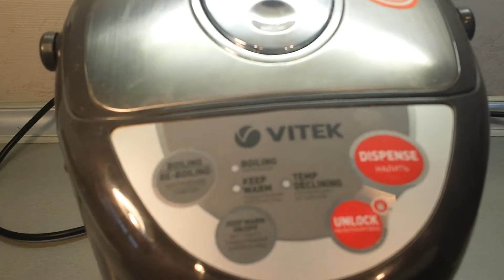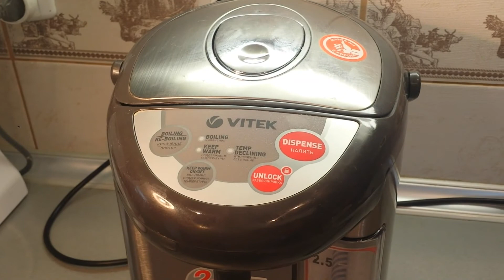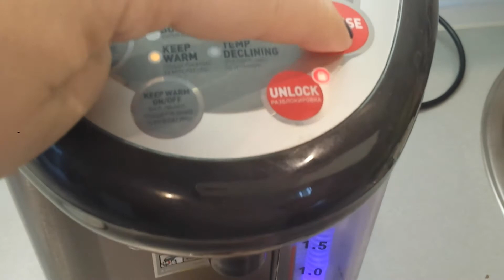Полезная вещь в моем доме. Совместное видео с Olga NaZa.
Какая вещь у вас в доме самая полезная?))